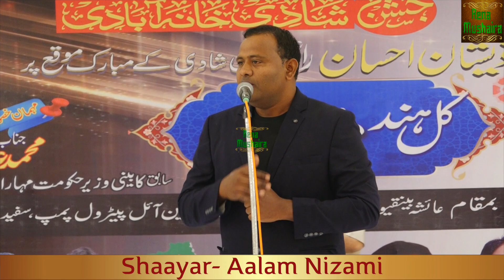Aalam Nizami Gazal- Kisi Ne Apna Banaya | Zishan Ahsan Raeen KUL HIND MUSHAIRA 15 Dec 23 Sakinaka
Janab Zishan Ahsan Raeen Sahab Ki Shadi Ke Mubarak Mauke Par KUL HIND MUSHAIRA On 15 Dec 2023 at Aisha Banquet Hall, Safed Pool, Sakinaka, Mumbai. Mehman E Khusoosi- M. ARIF NASEEM KHAN, Minjanib- Ahsan Raeen, Convenor- Islam Raeen, Nizamat- Galib Shaikh. Mushaira Recorded & Uploded By Aena Mushaira (Ashraf Qureshi - 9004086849).